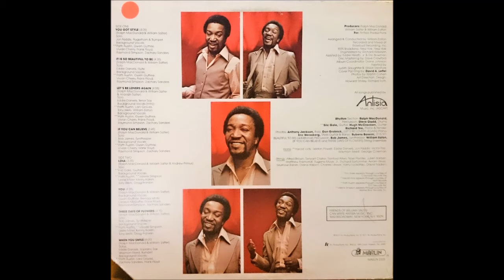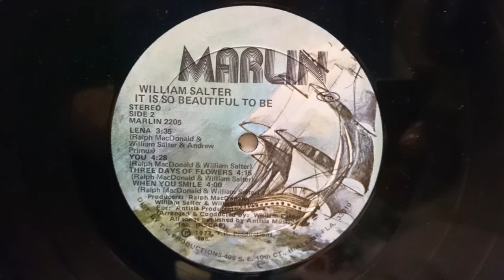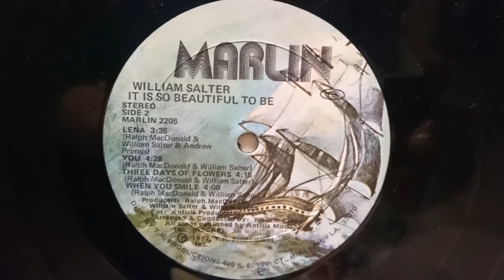WILLIAM SALTER - Lena (1977) *Ralph MacDonald, Patti Austin, Valerie Simpson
From The LP "IT IS SO BEAUTIFUL TO BE" MARLIN/TK (1977)
Produced By Ralph MacDonald, William Salter & William Eaton
Guitar Eric Gale
Background Vocals By Patti Austin, Valerie Simpson